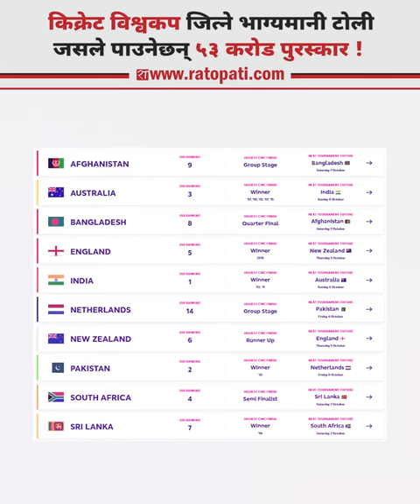विश्वकप जित्ने भाग्यमानी टोली जसले पाउनेछन् ५३ करोड पुरस्कार !